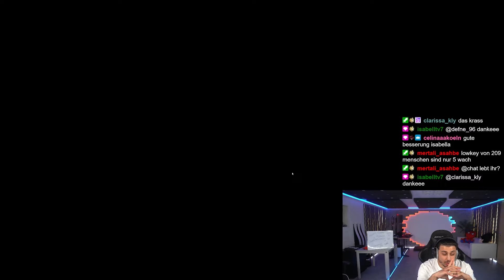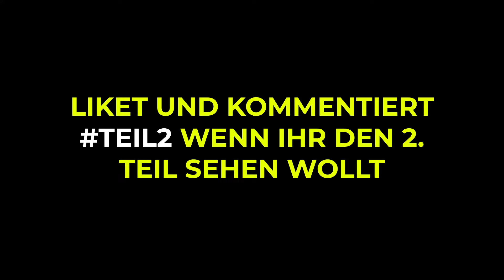SCHAFFT EMRE ES ENDLICH ZU GEWINNEN?😱 Pummel Party 🥳 | Teil 1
· Kanal Führung & Editing: Xandro Delija